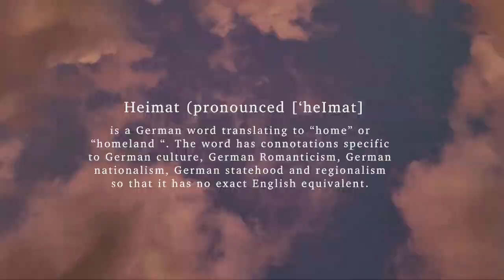Western Australia | life in Fremantle 2023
Hello everyone thanks for swinging by to watch my new video episode.
Right now I am settling here in Australia and Perth btw. resettling.  So I am adjusting slowly to the Australian laid back lifestyle around Perth and creating some routines to get used to it.

0:00 Intro
0:52 Coogee Beach
1:55 struggles in life
3:22 my morning routine
4:40 a bike ride
5:30 Home poetry
6:22 Outro